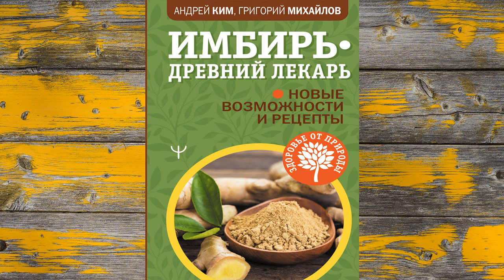Имбирь – древний лекарь. Новые возможности и рецепты (Григорий Михайлов, Андрей Ким) Аудиокнига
Описание книги
Все о полезных свойствах имбиря, новые возможности и рецепты народной медицины
Книга Андрея Кима и Григория Михайлова, специалистов по народной медицине и оздоровительным практикам Востока, «Имбирь – древний лекарь. Новые возможности и рецепты» – это увлекательная история ароматной специи и уникального лекарственного средства, известного людям с глубокой древности. Из этой книги вы узнаете о лекарственных свойствах имбиря, о способах его использования в качестве добавки к пище и о том, как приготовить из него целебные средства, помогающие в самых разных ситуациях. Имбирь – это кладезь витаминов, макро- и микроэлементов и аминокислот, а также прекрасное средство при инфекционных и паразитарных заболеваниях, он оказывает благотворное воздействие на иммунитет и работу желудочно-кишечного тракта, помогает при выпадении волос, излишнем весе и проблемах с кожей. Подробные и доступные рецепты дадут вам возможность пополнить свою домашнюю аптечку прекрасным народным средством, возвращающим и укрепляющим здоровье!

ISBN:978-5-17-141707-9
Чтец:Дмитрий Шабров
Правообладатель:Аудиокнига (АСТ)